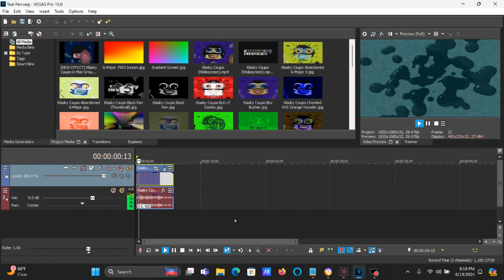How To Make Teal Pan On Vegas Pro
How To Make Teal Pan:

(VideoFX)

1st: Gradient Map - Teal Pan.

0; R:     3, G:   38, B:   39, A: 255
1; R: 181, G: 247, B: 248, A: 255

(AudioFX)

+5.4

Effect by Carlos Virgílio Alt (DO NOT HACK!!!)

(NEW EFFECT) Klasky Csupo in Teal Pan